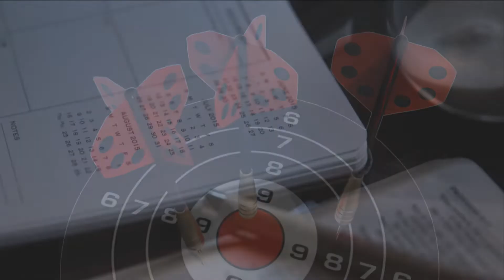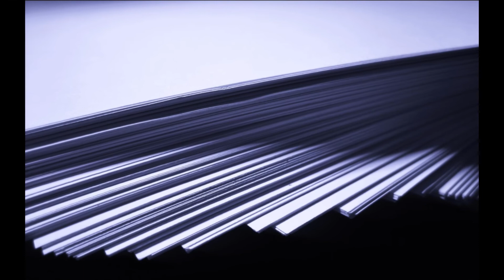Gural wrócił na youtube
Wsparcie kanału na dalszy rozwój